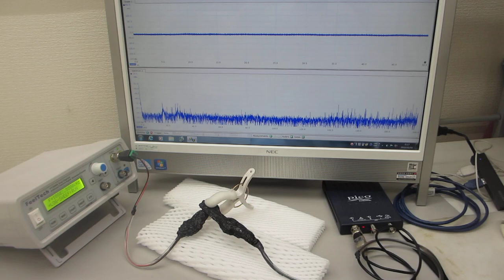メガヘルツの超音波発振制御プローブを評価する実験（超音波システム研究所）